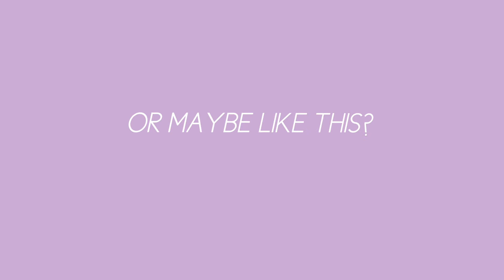Brilliant Little Girl Shares Insights on Cubelets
A brilliant 10 year old girl was playing with Cubelets in one of our classroom visits when she shared this brilliant story with us. We have to agree. Robots are a lot like humans!